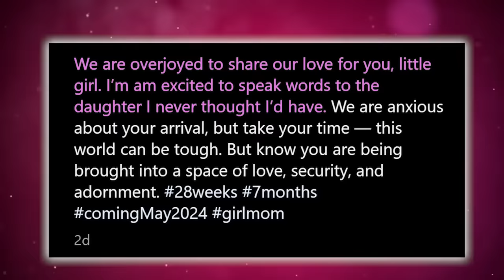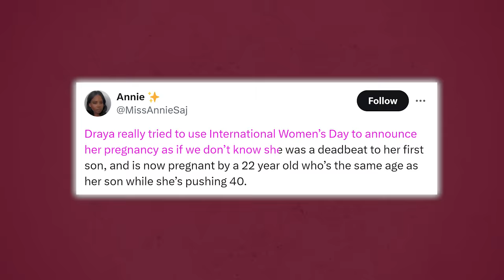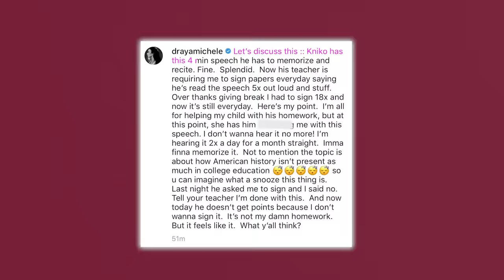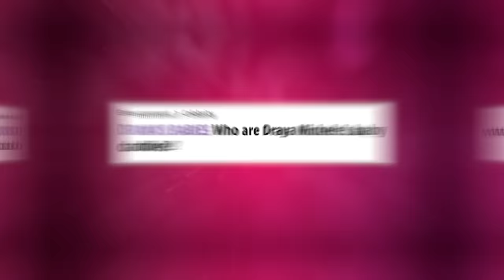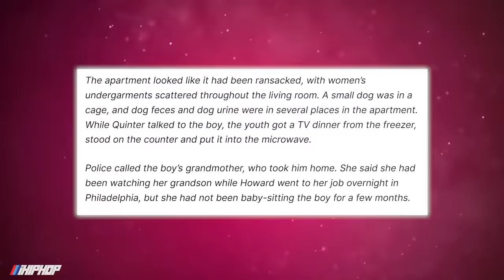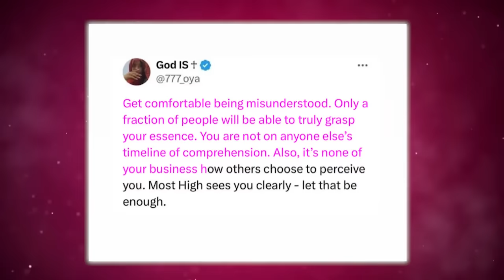Draya Michele BLASTS Fans After Pregnancy With Jalen Green | Jalen Green Speaks On Being Trapped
Chile, Draya Michele is someone who has sparked serious controversy in the past, but I ain't never seen nothing like what she is dealing with now. I mean, how did she go ahead and get knocked up by 22-year-old Jalen Green when she’s literally pushing 40? Baby, Draya must be all about that bag!

But even before we get into the real reason why she got pregnant, how did we even get to a place where Draya started dating Jalen?

So, these two were first rumored to be dating last August when they were spotted out at a day party and then again near a Sugar Fish Sushi spot in LA.

And as soon as fans suspected that the two could be an item, there was already widespread disapproval of the relationship. But when Draya started showing signs of being pregnant!? Baybee, that is when all hell broke loose.